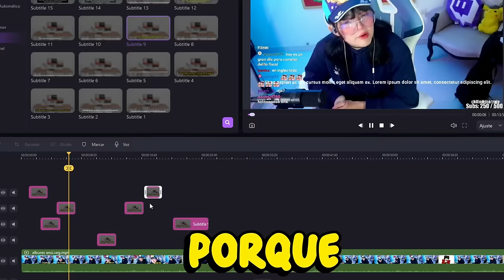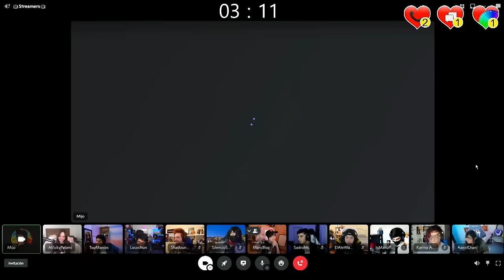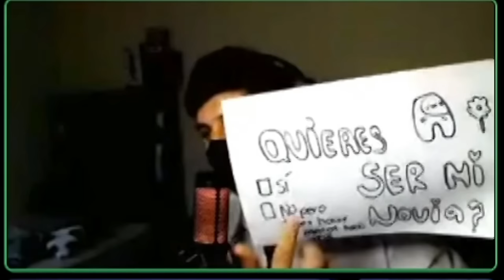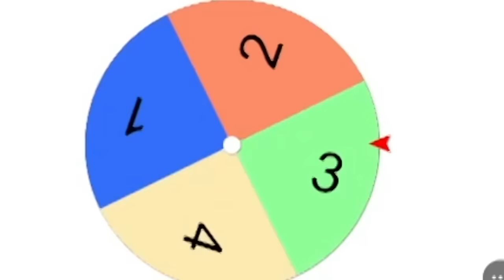10 STREAMERS intentan conquistar a VickyPalami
Wondershare DemoCreator es una herramienta esencial para la creación de demostraciones que ayuda a los estudiantes, educadores, autónomos y jugadores a llevar el intercambio de ideas al siguiente nivel. ¡Conviértete en un humano virtual de dibujos animados para grabar videos fácilmente!

Hoy10 STREAMERS intentarán conquistar como PAREJA a @vickypalami  ojalá  encuentre el amor de su vida c: